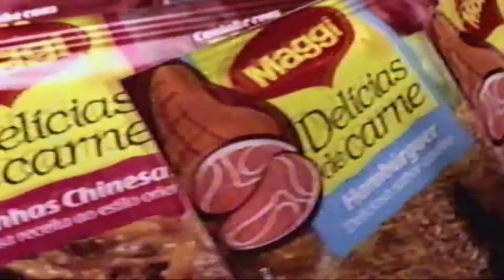Maggi | Delícias de Carne | 2004 | Com Hebe Camargo e Ana Maria Braga | Comercial de TV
Faz muito tempo que não vejo um comercial da Maggi na TV. Então resolvi tirar esse do meu arquivo pessoal e subir aqui no canal. Hebe e Ana Maria Braga... que assinatura de comercial, hein?